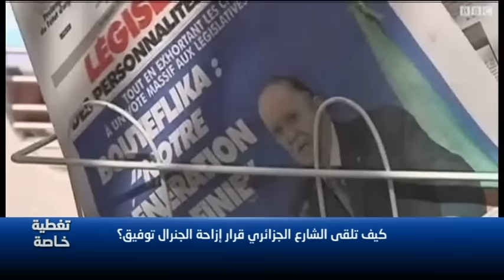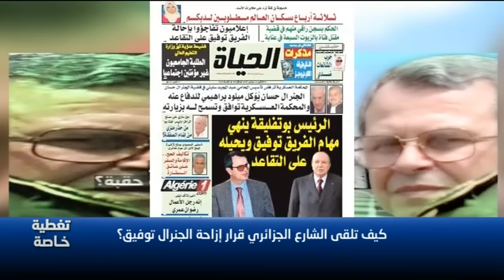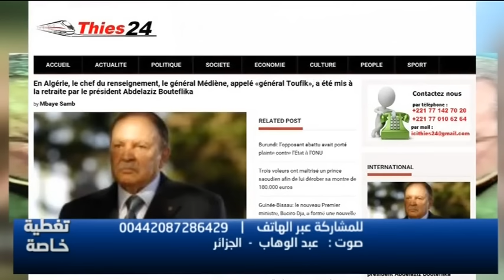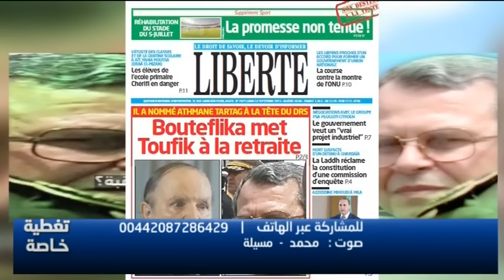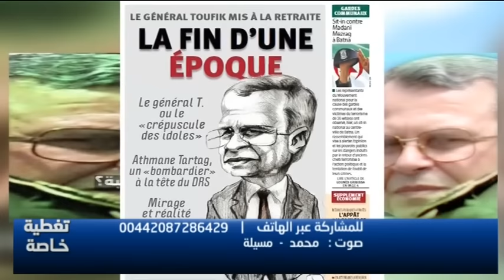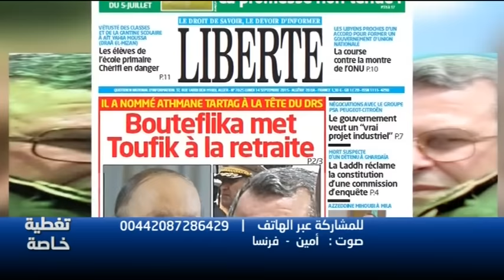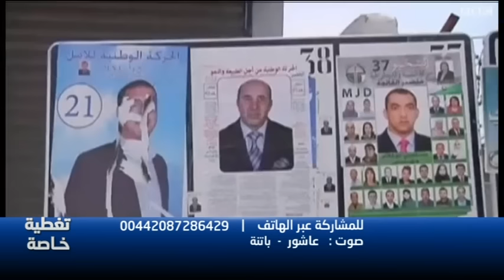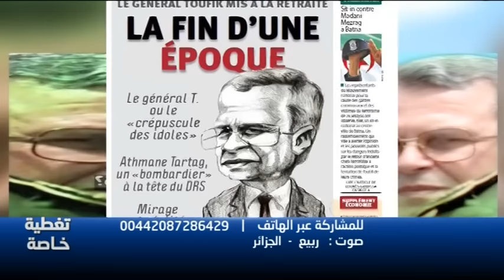كيف تلقى الشارع الجزائري قرار إزاحة الجنرال توفيق؟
تغطية خاصة
المقدّم: احمد البكري
14/09/2015

فيصل مطاوي | كاتب صحفي - الجزائر